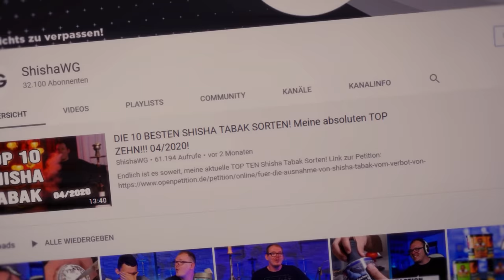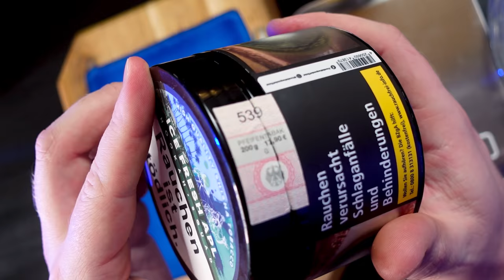HOOKAH SQUAD! Ice Fresh Apple & MangoJa! TPD2 Konforme FRISCHE!